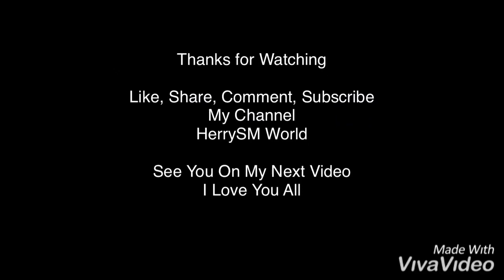PERMATAKU - Herry S. Mamuaya [Official]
Hullow everyone,
Meet me again, Herry S. Mamuaya on my channel HerrySM World.

Permataku adalah lagu ciptaanku yang ke 14. Lagu ini kupersembahkan kepada anakku yang telah pergi ke surga. Pastinya dalam lagu ini menceritakan tentang anakku, sang permataku. Aku mengungkapkan bagaimana perasaanku kepadanya sedalamnya.

Cerio
HerrySM

Song Title: Permataku
Lagu ke: 14
Album: Malaikat Kecilku
Composer: Herry S. Mamuaya
Di tulis: 28 April 2016, 00:35
Singer: Herry S. Mamuaya
Album: Malaikat Kecilku
Music/Guitar: Herry S. Mamuaya
Camera: IPhone 5s, Ipad Mini 2
Uploading: MacBook Air
Video: IMovie, Viva Video App Store